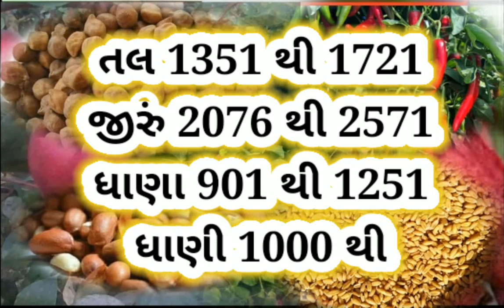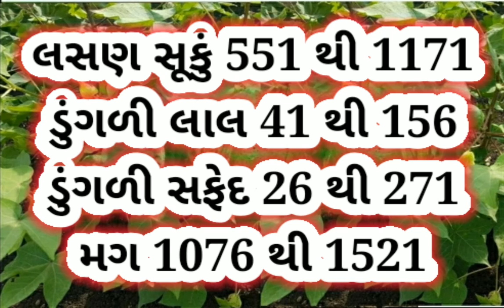Commodity rate Gondal marketing Yard તારીખ 18-6-2020 | આજના બજાર ભાવ/ગોંડલ માર્કેટીંગ યાર્ડ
Commodity price Gondal marketing Yard તારીખ
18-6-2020 || આજના બજાર ભાવ || ગોંડલ માર્કેટીંગ યાર્ડ